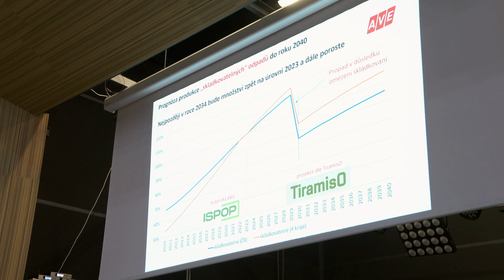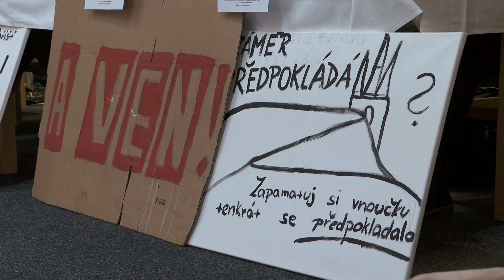TV Čáslav Aktuality | Čáslavané proti rozšíření skládky | 3. dubna 2024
🍀🍀Ve středu 3. dubna se v Hotelu GRAND konalo veřejné projednání dokumentace o vlivech rozšíření skládky na životní prostředí (EIA) 🌱. Přítomni byli také zástupci AVE, zpracovatel odborného posudku a úředníci z Ministerstva životního prostředí. Od mnoha občanů si vyslechli řadu připomínek a kvalitních, odborně podložených argumentů proti rozšíření skládky. Jasné tedy bylo sdělení, že občané města si rozšíření skládky rozhodně nepřejí 😠.

Z vedení města byli přítomni starosta Jaromír Strnad a někteří radní. Odmítli však na projednání vystoupit, byť dostali prostor argumentačně obhájit své rozhodnutí schválit rozšíření skládky. 😶🤔

Nyní se bude čekat do května, kdy bude vydán odborný posudek k záměru rozšíření skládky. Doufejme, že posudek bude zamítavý a skládka se dále nerozroste 🤞.

♻️♻️ SEZNAM TÉMAT REPORTÁŽE ♻️♻️
0:00 - Josef Tomášek: "Nebyla doručená žádná stížnost na zápach ze skládky."
0:08 - Martin Horský: "Kdo cítí zápach ze skládky, ať povstane."
0:36 - Připomínky občanů města o okolních vesnic
1:17 - Ivo Kropáček z Hnutí DUHA o tom, proč stojí za občany Čáslavi v boji proti skládce
1:30 - Kdo svolal jednání a kdo se ho zúčastnil?
1:58 - O životnosti ochranných fólií
2:27 - AVE je nekorektní a netransparentní provozovatel
4:13 - Ivo Kropáček poukazuje na fakt, že AVE nepoužívá nejmodernější dostupné technologie na práci s odpadem
4:34 - Rozšíření skládky není potřebné, Středočeský kraj má skládek dostatek
5:09 - Jaký odpad se bude na skládku ukládat?
5:30 - Mělo by se ustupovat od skládkování
6:19 - Dokumentace EIA není dobře připravená, je nekompletní a neurčitá
7:15 - Dopady skládky na zdraví občanů
8:43 - Jak to s dokumentací EIA bude dále?
9:45 - Starosta obce Srnojedy Pavel Králíček o svých zkušenostech s AVE
10:50 - Tomáš Ouředník: "Vy chcete hlavě vydělat peníze."
11:07 - Bohumil Bartůněk: "Město Čáslav jde AVE na ruku."
11:32 - Vyzvání, aby zástupci města vystoupili na projednávání a obhájili rozšíření skládky
11:57 - O chování čáslavské radnice
12:45 - Lada Bartošová o velkých nejasnostech okolo skládky a její budoucnosti